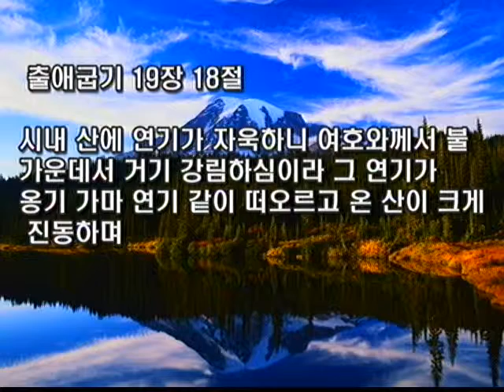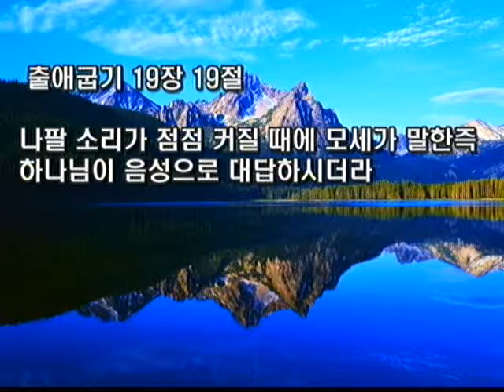수원온누리교회 이해영 목사 150805